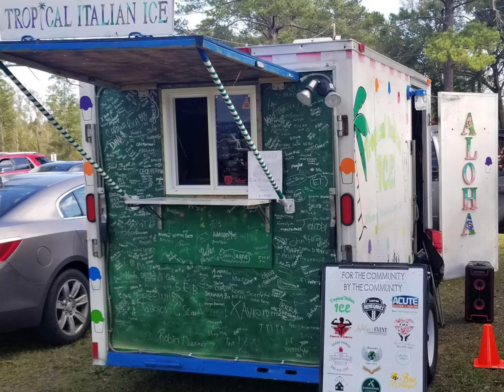High Star Hoops